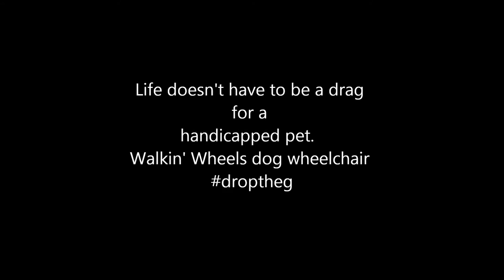DJ Chihuahua in Walkin Wheels Dog Wheelchair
DJ the Chihuahua takes off the very fist time he tries his Walkin' Wheels dog wheelchair.  This six pound wonder is a retired medical service dog.